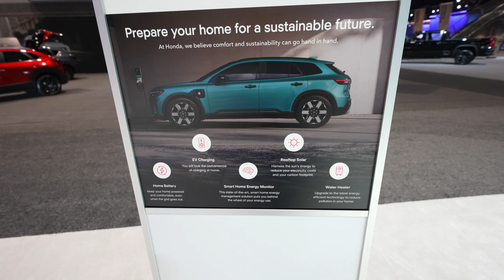Honda Prologue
DeLo Enterprises, LLC